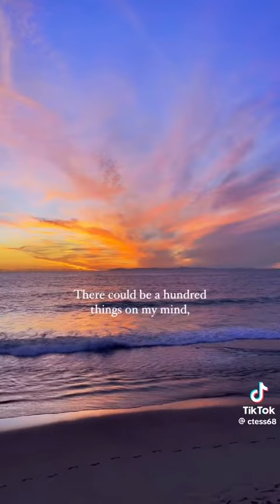Army edits inspiration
video by @Speedy_Viper